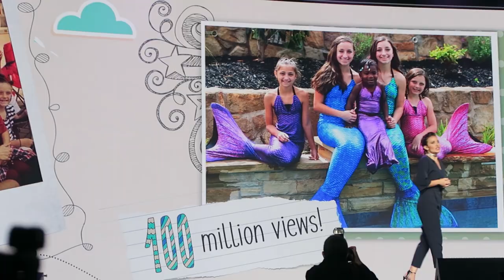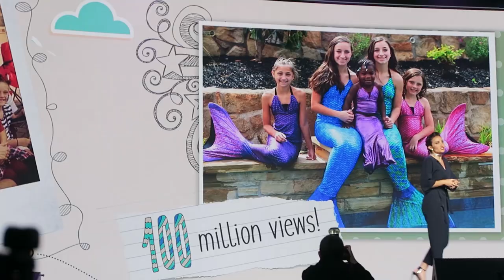Kamri Gets Braces! | Behind the Braids Ep.4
This week on "Behind The Braids"... see how much Braidy loves us, follow Mindy and BrooklynAndBailey in NYC, and come along as Kamri gets her braces!

The rest of the speaker lineup was Susan Wocjicki (CEO of YouTube), the CEO of Toyota USA, the Commissioner of the NBA, and Big Bird!

When we take long family trips, we will board Braidy at a local pet spa while we are away. A year ago, when we came home from Dubai, he literally ignored us for a week, almost like he was mad at us! On other trips, he's been super excited to see us. Today, how will he react?

Then, follow along with Mindy, Shaun, and the twins on their trip to NYC to attend YouTube's "Creator Summit" (with YT's top 144 creators) and Brandcast, where Mindy was a keynote speaker. YouTube really knows how to throw a party, as we were front and center watching live performances from Silento, Sia, Andra Day, and Maddie Ziegler!

Next up, Kamri gets her first set of braces! She was excited to get them, and wanted you all to know what the experience was like, and documented the whole thing for you!

Please be sure to give this video a BIG "👍🏻" if you loved it, and leave a comment below telling us your favorite part of this video and what other kinds of vlogs you'd love to see from our family!

💋's -Mindy & Shaun

We post a new hairstyle tutorial or Behind the Braids family vlog every Sunday night.  Abby and Annie post a guest post hairstyle every Thursday night {7pm CST}!

About Cute Girls Hairstyles:
Mindy McKnight is a mother of six children and a teacher of all braids, past, present, and future! Enjoy hundreds of 5-minute hairstyles that are cute and easy to recreate! Whether you're looking to learn how to create waterfall braids, french braids, fishtail braids, lace braids, pancake braids, faux braids, plaits, twists, buns, ponytails, updos or something with a little edge... you can find it all here! (We even have Daddy Do's, hairstyles so easy that even a daddy can do them!)